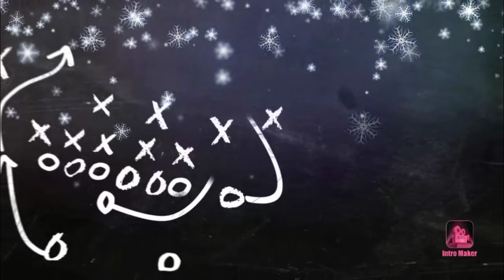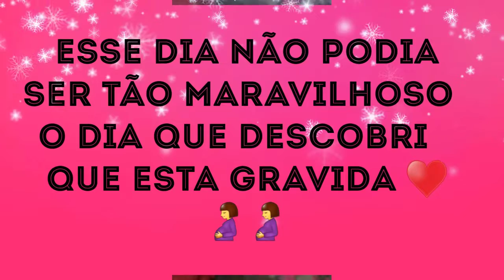Casados3anos retrospectiva e momentos mais feliz da minha vida ♥️♥️👨‍👩‍👧👼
Olá meus amores Espero que sim esse é  os momentos mais felizes da minha vida que ficou marcado O que foi o dia do meu casamento 06/05/2017 de onde tudo começou E não se esqueça de deixar seu like e se inscrever no canal e compartilhar com seus amigos com a sua família bjs um abraço
E também e não se esqueça de seguir eu no Instagram👇♥️

E também não deixa de seguir minha filha no Instagram também que ela também tem Instagram eu vou estar colocando o link abaixo é só seguir👇👼

E também não se esqueça de seguir meu marido também no Instagram que ele também tem e eu vou colocar o link dele aqui para você está seguindo ele no Instagram tá bom👇♥️